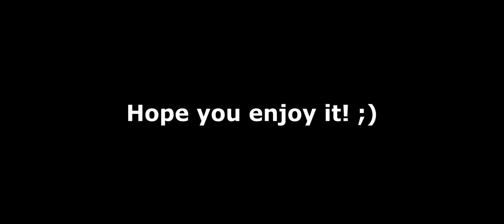Comic Dub Five Nights at Freddy's Out of Order Chapter 1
Here is my first video in god knows how long, real life stuff and laziness is holding me back, blah blah blah.  Enjoy the comic dub. :D

Comic Dubbed:
Five Nights at Freddy's: Out of Order Chapter 1 by Spacecat-studios: